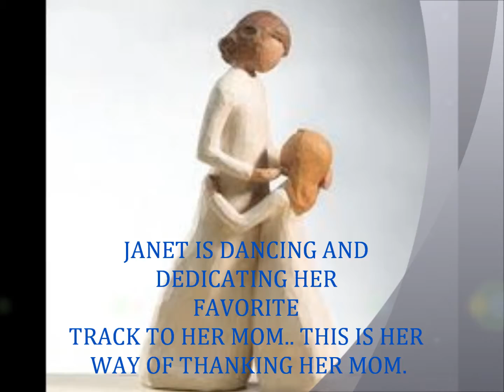Dancing in Korea